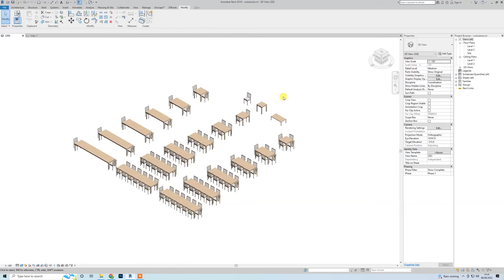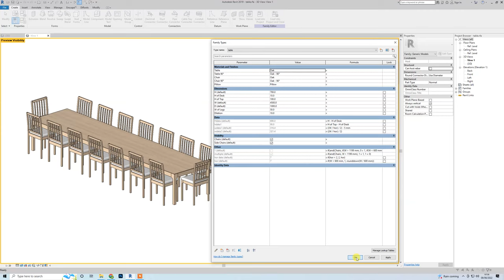Dining Table Ikea EKEDALEN - Full Parametric Revit Family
--General--

Dining Table - Full Parametric Revit Family

--Download--

--Features--

- Revit Family is full parametric with every parameter changeable
- You can change Width, Height, Depth, All materials and many more, just see attached images
- If you turn on visibility for chairs, they are automatic calculated according width or depth of table

--Geometry--

- Family was created in Revit 2019
- Table is credible copy of Ikea Table EKEDALEN Table and EKEDALEN Chair